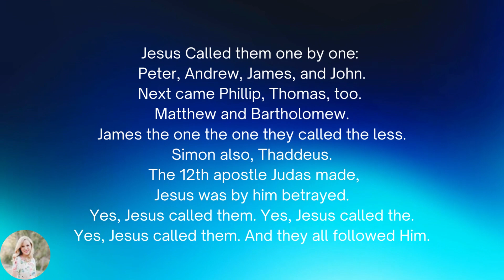The 12 Apostles